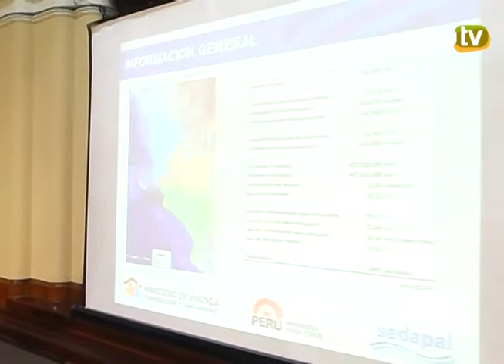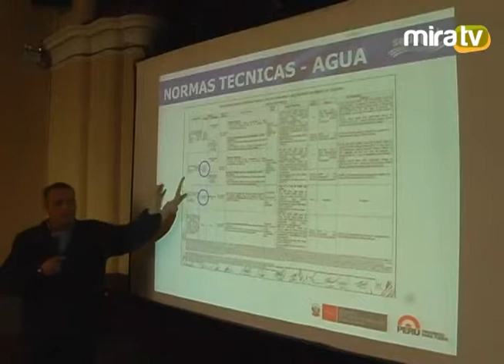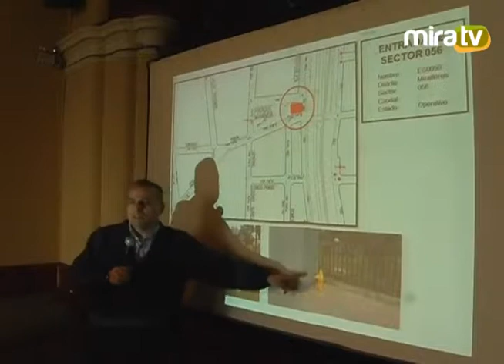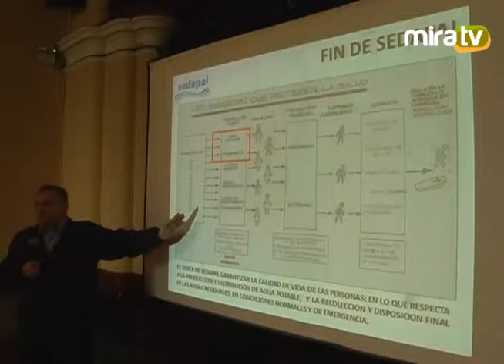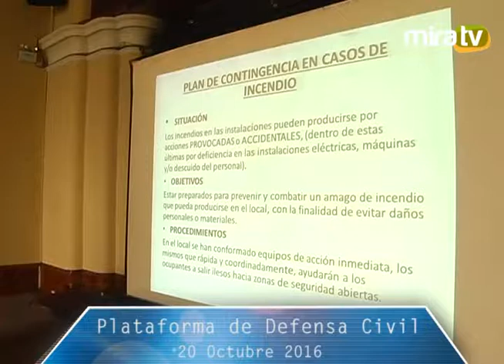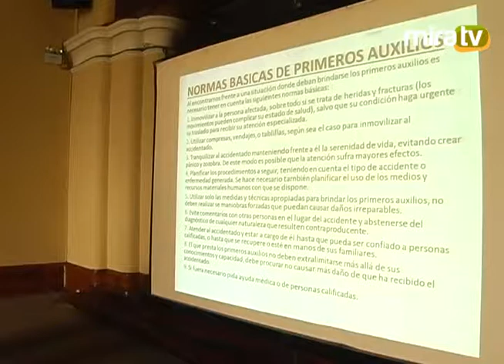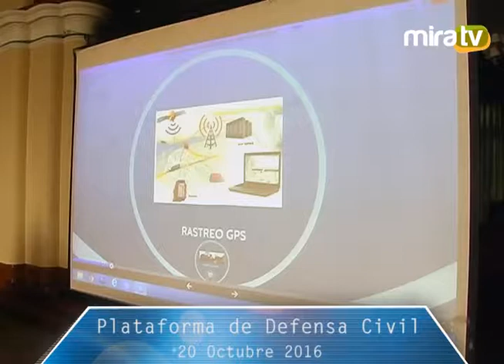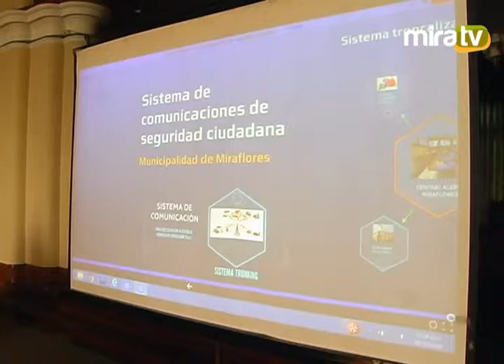Plataforma de Defensa Civil - 20 0ct 2016